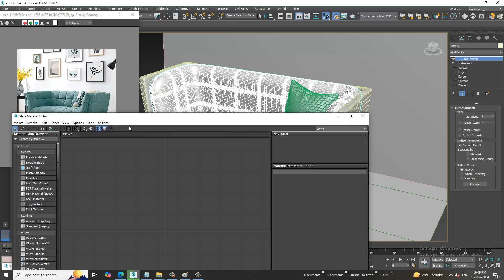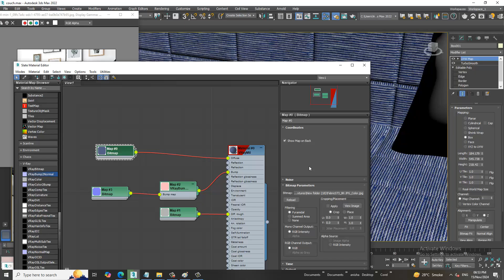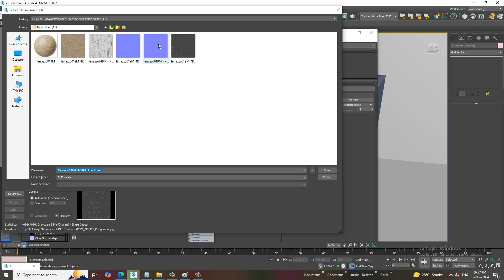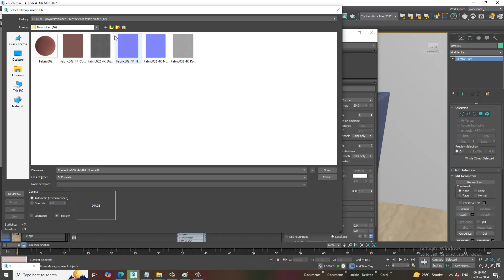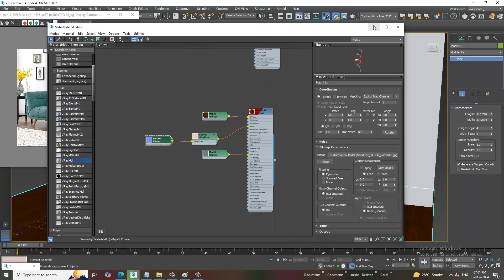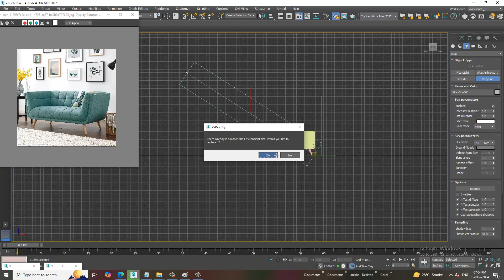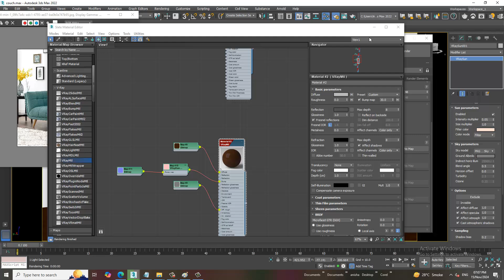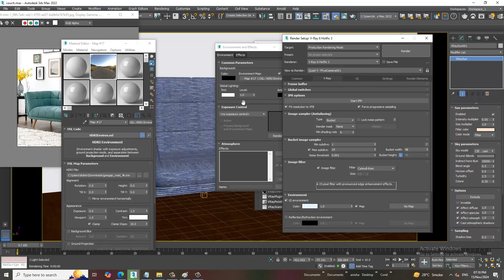Texturing a 3D Couch in 3ds Max | Step-by-Step Tutorial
In this tutorial, we'll walk through the process of texturing a realistic 3D kitchen in 3ds Max. Whether you're a beginner or an experienced 3D artist, this video will help you master the techniques needed to apply textures and materials to your Couch Model , giving them a professional, polished look.

We’ll cover key aspects of texturing, including how to create and assign realistic materials to surfaces like countertops, cabinets, and flooring. Additionally, we'll dive into the use of multi-texture maps for added detail and realism, including tips on setting up bump maps and reflection maps to simulate real-world lighting effects.